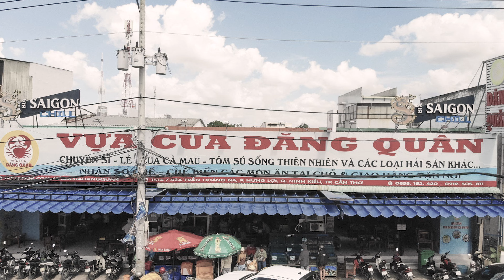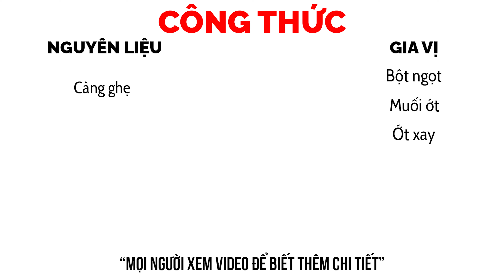Bạn Có Muốn Bí Quyết Để Làm Càng Ghẹ Rang Muối Ngon Như Nhà Hàng | Vựa Cua Đăng Quân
Bạn đã bao giờ thưởng thức món **càng ghẹ rang muối** tại nhà hàng và tự hỏi làm sao để có thể chế biến món ăn này ngon như vậy tại nhà chưa?  Quân xin giới thiệu đến bạn bí quyết làm món **càng ghẹ rang muối** chuẩn vị nhà hàng, giúp bạn tự tin trổ tài nấu nướng cho gia đình và bạn bè.

**Càng ghẹ rang muối** là một món ăn vô cùng hấp dẫn với vị mặn mà của muối, hương thơm từ các gia vị, và thịt ghẹ ngọt mềm tan chảy. Để chế biến món ăn này, trước hết bạn cần chuẩn bị các nguyên liệu tươi ngon. Ghẹ phải được chọn lựa kỹ càng, đảm bảo tươi sống và chất lượng. Đặc biệt, bạn nên sử dụng các loại muối và gia vị đặc trưng để tạo nên hương vị độc đáo cho món ăn.

Bước đầu tiên trong quá trình chế biến **càng ghẹ rang muối** là sơ chế ghẹ. Ghẹ sau khi mua về cần được rửa sạch, tách càng và giữ lại phần thịt. Sau đó, bạn tiến hành ướp ghẹ với muối, ớt và các gia vị khác. Quá trình ướp này rất quan trọng, vì nó giúp thấm đều gia vị vào từng thớ thịt của ghẹ.

Khi mọi thứ đã sẵn sàng, bạn bắc chảo lên bếp, đun nóng dầu và cho ghẹ vào rang. Bí quyết để **càng ghẹ rang muối** ngon là ở nhiệt độ và thời gian rang. Bạn nên rang ở lửa vừa, không quá lớn để ghẹ không bị cháy, nhưng cũng không quá nhỏ để ghẹ không bị khô. Khi ghẹ đã chín và có màu vàng ươm, bạn cho thêm ít hành, tỏi phi thơm vào để tăng thêm hương vị.

Ngoài ra, để món **càng ghẹ rang muối** thêm phần hấp dẫn, bạn có thể kèm theo các món ăn phụ như rau sống, bánh mì, hoặc cơm trắng. Những món ăn phụ này sẽ giúp cân bằng hương vị và làm tăng thêm phần ngon miệng cho bữa ăn.

Không chỉ là một món ăn ngon, **càng ghẹ rang muối** còn rất giàu dinh dưỡng. Thịt ghẹ chứa nhiều protein, vitamin và khoáng chất cần thiết cho cơ thể. Đặc biệt, việc chế biến tại nhà giúp bạn kiểm soát được lượng muối và gia vị, đảm bảo sức khỏe cho cả gia đình.

Hãy thử áp dụng những bí quyết này để chế biến món **càng ghẹ rang muối** tại nhà và cảm nhận sự khác biệt. Quân luôn sẵn sàng cung cấp những nguyên liệu hải sản tươi ngon nhất, giúp bạn tự tin nấu những bữa ăn ngon miệng và đầy dinh dưỡng. Chúc bạn thành công và có những bữa ăn thật ngon miệng cùng gia đình và bạn bè!

- 00:00 - 00:26 Intro
- 00:27 - 02:26 Giới thiệu món ăn
- 02:27 - 02:59 Nguyên liệu gia vị
- 03:00 - 05:03 Chế biến món ăn
- 05:04 - 09:40 Review thưởng thức món ăn
- 09:41 - 10:29 Công thức món ăn